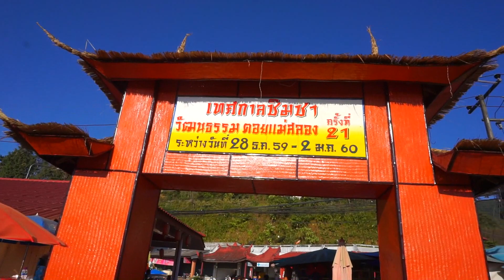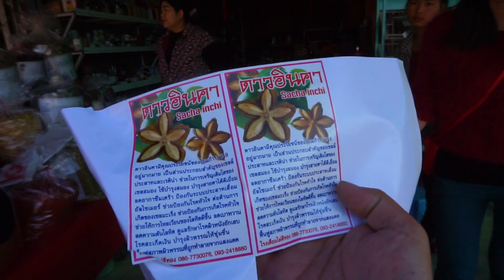แม่ค้าสาวสวย ตลาดดอยแม่สลอง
ขอบคุณที่รับชมครับ ฝากกด Subscribe กดติดตาม เพื่อเป็นกำลังใจในการทำคลิปด้วยนะครับ